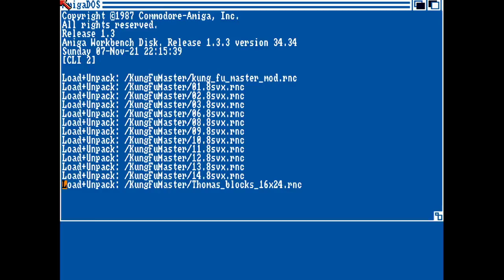Devil's Temple - 1st Level Look | Amiga OCS | Dev Update #26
A lot of spit and polish needed on the game play but that's all of the key elements of level 1 just about done.  Really pleased with the Boss AI I have came up with... it really feels like the old Kung Fu Master is in there.